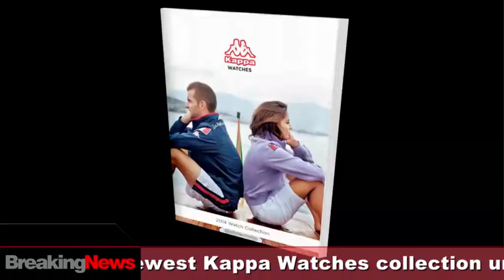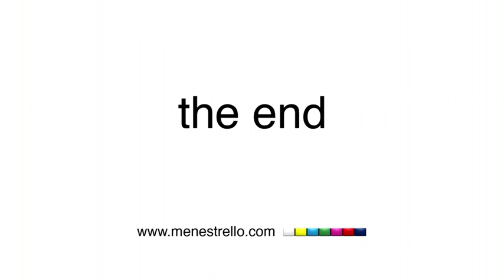2014 - BreakingNews: the newest Kappa Watches collection unveiled at BaselWorld 2014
Thanks to the experience of LC International, BasicNet aims to producing collections to develop the Kappa brand's identity in the sports and leisure watches sector. Quintessentially Italian sportswear and technical-functional clothing brand, Kappa launched the new range of Kappa Watches at BaselWorld 2014, the world's biggest and most important event for the watch and jewellery industry. In the Hall 1.2 Booth A45 the Kappa stand introduce the range which will go on sale on May 2014. The result of the partnership between BasicNet and LC International is the starting collection of Kappa Watches stylish, sportive timepieces consists of three lines for ladies and men's: Trendy, Sport and Lifestyle. More than 50 models targeted at markets in Europe, Middle East and the Far East. Japanese made movements will be at the heart of the collection while straps will be crafted from Kappa Watches.
news tickers
Basel (Switzerland), March 27th-April 3rd, 2014: newest Kappa Watches collection unveiled at the BaselWorld Watch and Jewellery International Fair – Kappa Watches collection on sale from May 2014 – more than 50 models will sale in Europe, Middle East, Far East – Japanese watch movement